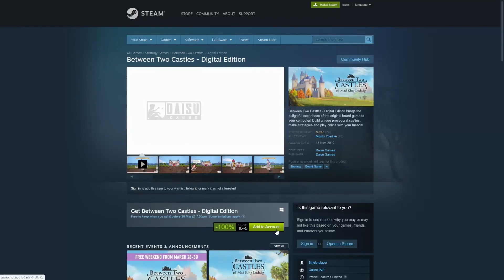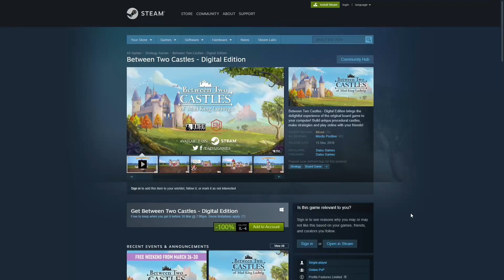Between Two Castles KOSTENLOS | Kostenlose Spiele | Ep.18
Der Irre König Ludwig fordert Schlösser! Viele davon. Zwischen zwei Schlössern des Irren Königs Ludwig - Digital Edition bringt dir das reizvolle Erlebnis des Original-Brettspiels von Stonemaier Games auf deinen Computer!

Entworfen von Ben Rosset & Matthew O'Malley, versetzt Sie Between Two Castles in die Rolle eines weltbekannten Baumeisters, der für den Irren König arbeitet. Projekte von solcher Bedeutung erfordern das Fachwissen von mehr als einer Person, so dass Sie bei jedem Auftrag mit einem anderen Baumeister zusammenkommen, um Ihre grandiosen Pläne auszuführen.

ツ ICH HOFFE EUCH GEFÄLLT DAS VIDEO!
👉 Wenn es dir gefallen hat, bitte lass mir einen Like da und teile es.
⌨ Sag mir deine Meinung in den untenstehenden Kommentaren.

🔥 SPIELEMAGAZIN.DE:
Das Spielemagazin ist ein privates Projekt rund um Computerspiele und Konsolengames. Die Webseite bietet Reviews, News, veröffentlicht Interviews und produziert Videos wie dieses hier.

👍 TRANSPARENZ:
Dieses Video enthält keine bezahlte Werbung wie Produktplatzierungen oder Empfehlungen.

The Mad King Ludwig demands castles! Lots of them. Between Two Castles of Mad King Ludwig - Digital Edition brings the delightful experience of the original board game, from Stonemaier Games, to your computer!

Designed by Ben Rosset & Matthew O’Malley, Between Two Castles puts you in the role of a world-renowned master builder working for the Mad King. Projects of such significance require the expertise of more than one person, so for each assignment you are paired with another master builder to execute your grandiose plans.

In this game, you cooperate to compete - or is it the other way around?
You have to work together with your peers, but in the end, there's only one winner! Plan your moves and balance your castles wisely.
Bring your friends, train with AI or challenge players around the world!